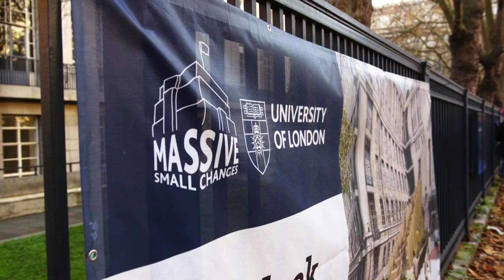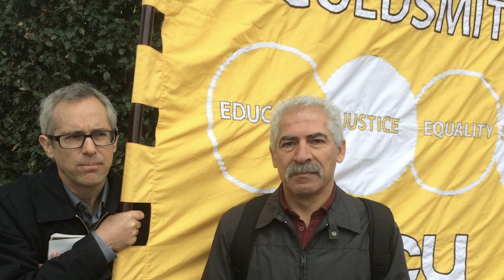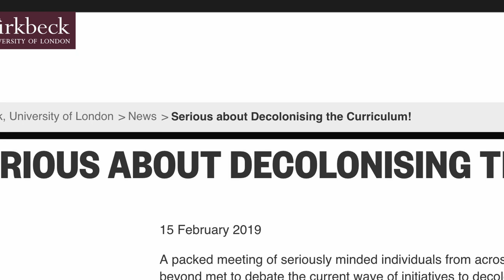University strike: 5,000 march in London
On the third day of the biggest UCU strike in history, 5,000 university workers and students marched through Central London against a 25% pay cut in the last decade; a 35% cut to pensions in the last year; increasing casualisation and huge race and gender pay gaps.

Marketisation of Higher Education has led to billions being generated from student fees (£41 billion in the past year alone) - but that money isn't going into improving education, still less into improving wages and conditions for staff who are universities' biggest asset. Instead the money has been squandered on huge salaries for management ranging from £200,000 a year to half a million pounds a year, and wasteful vanity projects buying shiny new buildings that are barely used.

The march ended up at Birkbeck, University of London, a university with a proud 200 year history of providing education to working class people - but now threatened with 150 compulsory redundancies, including half the staff of the english, theatre and creative writing department.

Calls for escalating the strike in the new year to all-out indefinite are becoming increasingly popular as education workers fight to save their sector - and the educational principles of critical thinking it is based on. As one of the workers faced with redundancy says, evoking Paris in 1968: "Be realistic: demand the impossible. We need to demand a worker-run university."